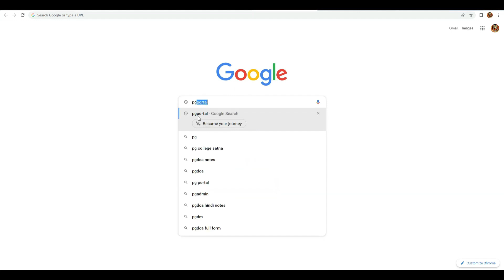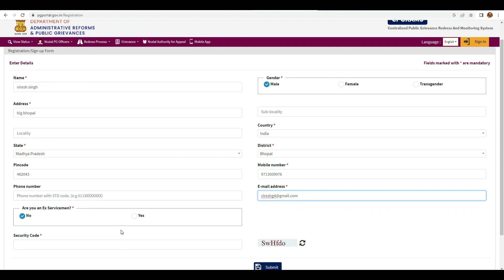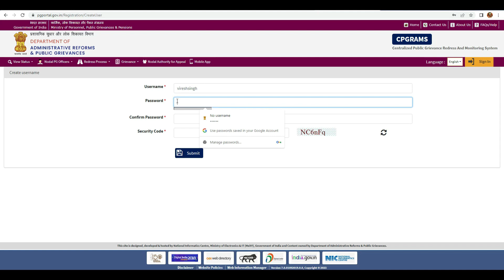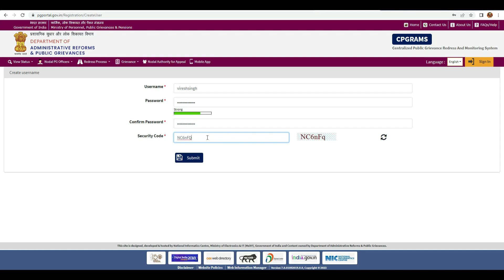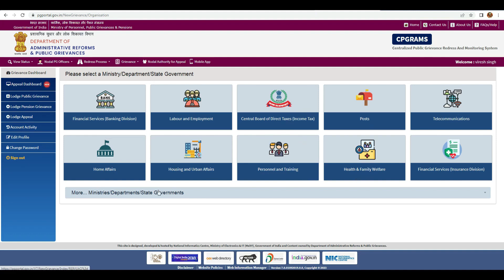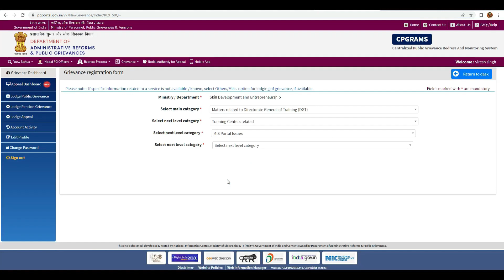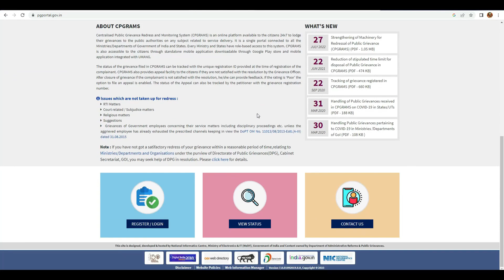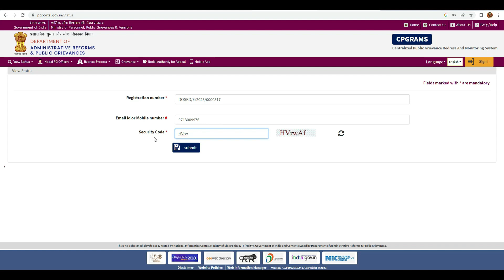आईटीआई स्टूडेंट पीजी पोर्टल पर करें शिकायत आपके समस्या का समाधान 100% होगा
क्या आप अपना प्रोडक्ट स्पॉन्सर करना चाहते हैं..अगर हां तो आपका स्वागत है..हमें इस मेल पर संपर्क करें.. If You want to sponsor your product..Than You are Right place..contact us on this MO no :- 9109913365 @Email
iti channel,
iti news,
iti update,
,iti electrician all practical,
iti practical admit card download,
iti practical admit card
iti exam old paper,
iti instructor court case update
iti ka admit card kaise download karen,
iti cbt exam admit card,
iti back paper exam date 2023
iti cbt exam admit card pdf download,
ncvt cbt exam,

ncvt cbt exam admit,
update iti exam,
date iti ncvt pariksha
cbt exam date
cbt exam study material,
iti paper date
cbt kitane number ka paper,
iti exam kese hota hai,
iti exam ki tayari kese hoti hai,
iti exam pdf,
practical and cbt hall ticket,
cbt hall ticket,
cbt exam pdf,
iti exam class,
iti news
dgt notice,
dgt new update,
iti cbt,
iti cbt exam admit card download,
iti admistcard download,
iti ncvt,
iti exam eligibility check kaise kare,
cbt,
dgt,
ITI News Updates
iti news update
iti news
 iti update
iti latest news today
iti
iti exam
iti update,
iti exam cbt
iti instructor
latest news
haryana news
iti youth
iti study
iti result
iti exam news
iti courses
iti college
iti admission
iti news in hindi
iti marathi news
iti exam channel
for iti exam best YouTube channel,
best YouTube channel iti entrance exam 2024,
top YouTube channel,
iti channel,
iti exam,
iti ka channel,
for iti entrance exam preparation best youtube channel,